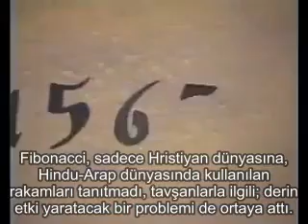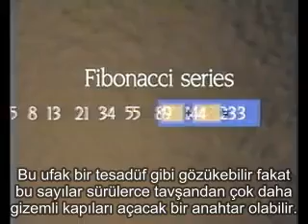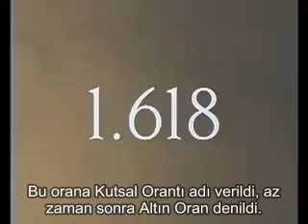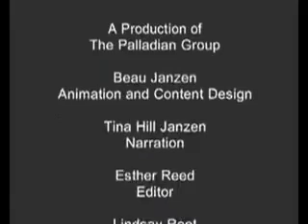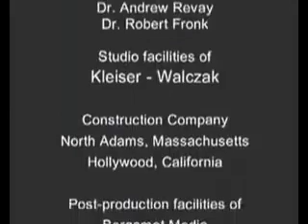Matematikte Fibonacci serisi